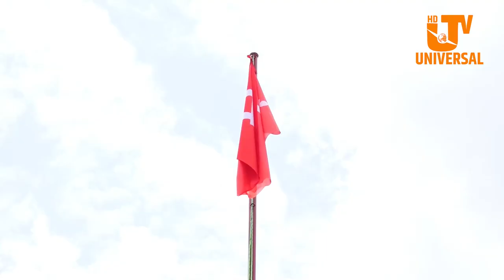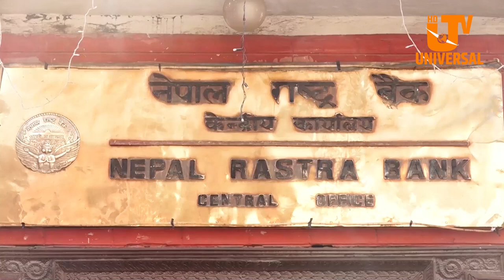Today News | Baisakh 02 | सरकारले महाविपत्तिको बेलामा जस्तो सोेचेर काम गर्नुपर्छः महामन्त्री थापा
Today News | Baisakh 02 | सरकारले महाविपत्तिको बेलामा जस्तो सोेचेर काम गर्नुपर्छः महामन्त्री थापाuniversaltv